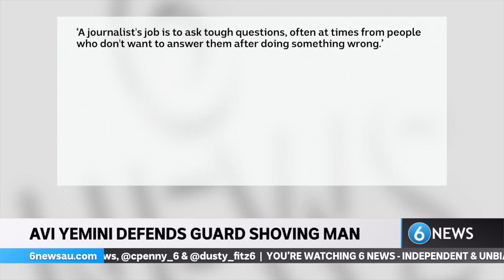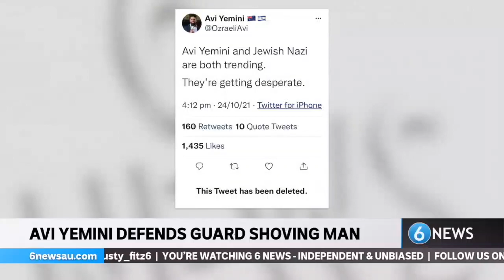Avi Yemini RESPONDS after confrontation with diner in Melbourne goes viral | REPORT